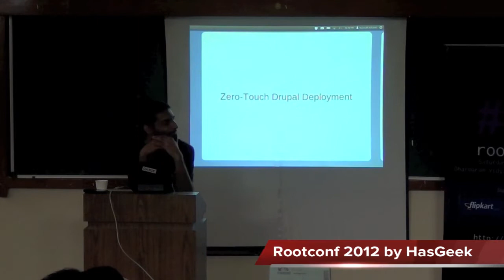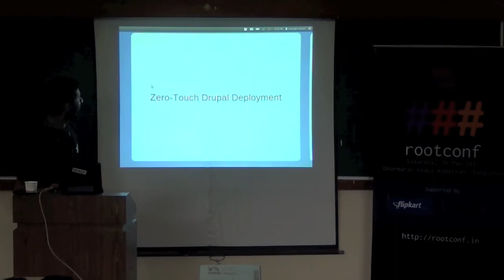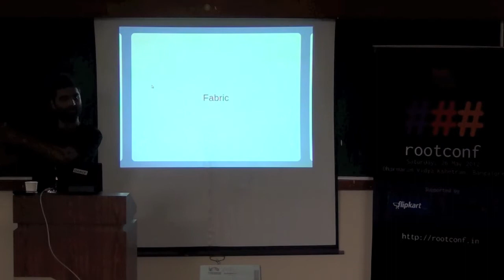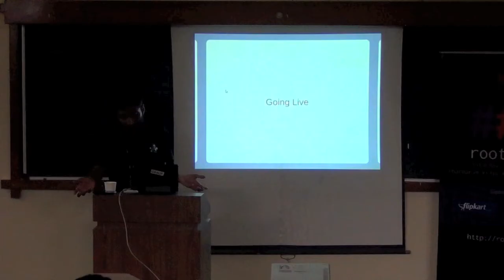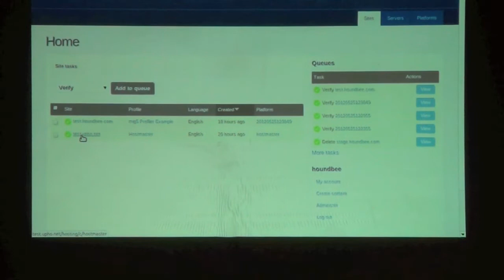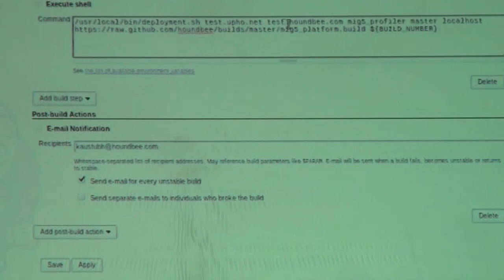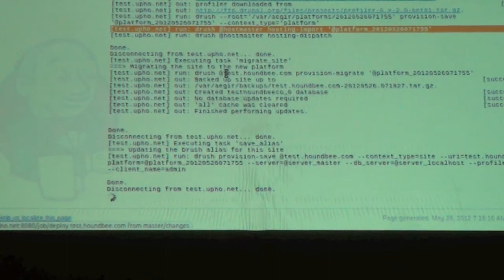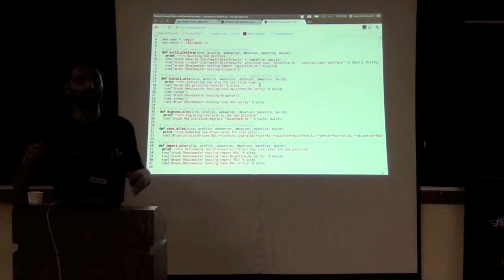Kaustubh Srikanth - Zero-touch Drupal deployment